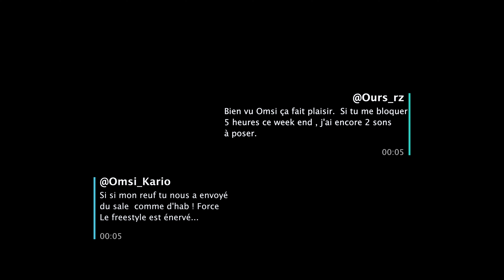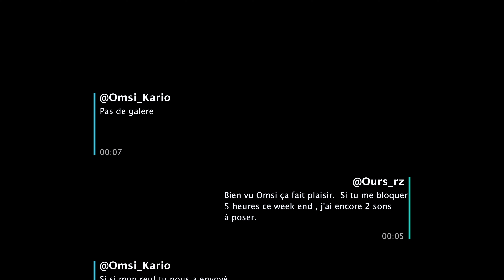OURS FREESTYLE #02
Freestyle D'OURS en direct du studio DMS à Villeneuve le roi 94